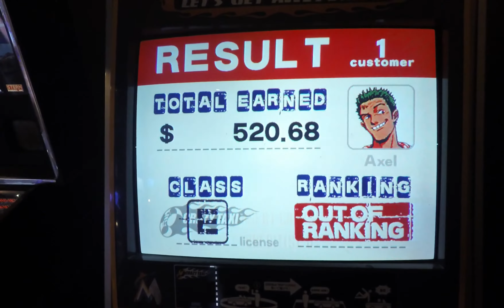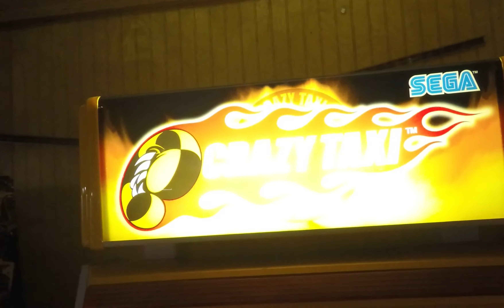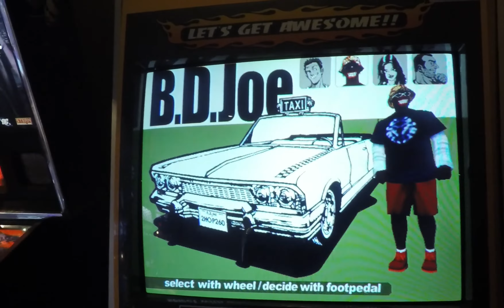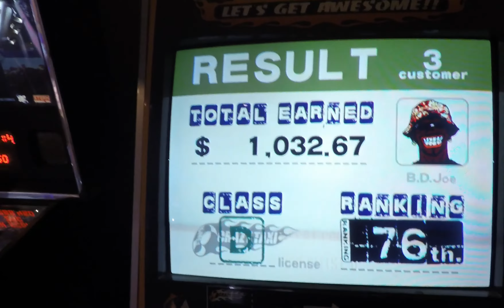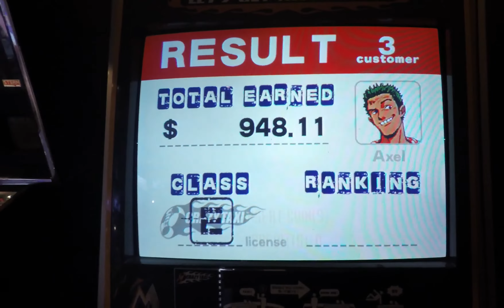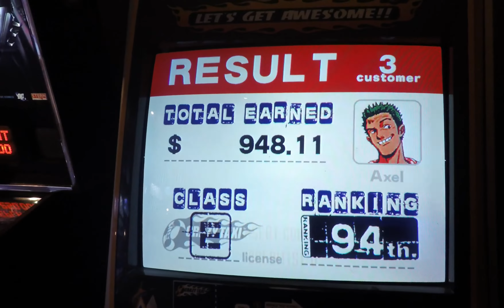Let's Play Arcade Game Crazy Taxi: City Rush レースゲーム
Crazy Taxi: City Rush Arcade Game Game Play - A real funny, as well as FUN Arcade Video Game to play as a family. Sure we wold love to have more maps, better graphics, a far larger monitor a much better/louder sound. BUT, where those things are nice for a "wishlist", they were not part of what has given this game a "cult following" in the App Store. This, today, is the ARCADE version of Crazy Taxi: City Rush and it is only M&M's second time playing it.

She never gives The Maestro and love and let's him play these Arcade Racing Game. Near always regulated to the chores of filming the Team is he! If you guessed that we enjoy now playing this Arcade Game, you would be dead on. And we will be back to play it more in the future when we next visit this small Arcade Gaming Center and Restaurant.

Crazy Taxi: City Rush Arcade Video Game